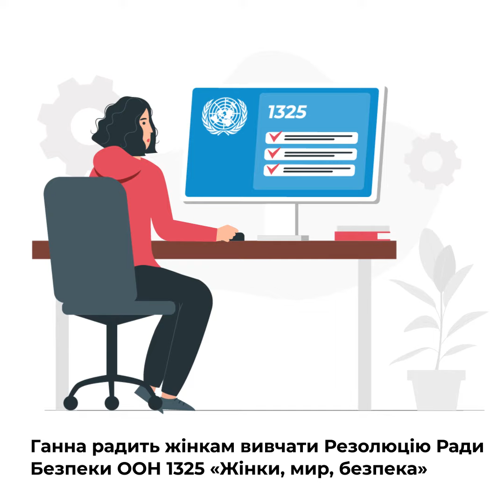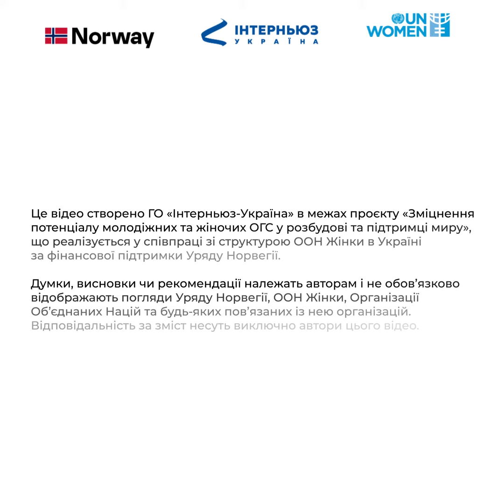Як жінкам боротися за свої права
Як жінки можуть боротися за свої права, починаючи з маленьких послідовних дій? Розкаже Ганна, програмістка з Запоріжжя та героїня нашого ролика.

У чеклисті Ганни:
- не толерувати сексистський жарт на роботі;
- підтримувати внутрішньо переміщених підприємиць;
- заявити в поліцію на сусіда, що вчинив насильство над партнеркою;
- вивчати Резолюцію Ради Безпеки ООН 1325 «Жінки, мир, безпека».

Великі зміни починаються з маленьких кроків — девіз нашої героїні. А вже завтра — очолити жіночу організацію та просувати інтереси жіноцтва у своїй громаді.

Дивіться ролик та діліться в коментарях, якими лайфхаками користуєтеся вже зараз!

Це відео створено ГО «Інтерньюз-Україна» в межах проєкту «Зміцнення потенціалу молодіжних та жіночих ОГС у розбудові та підтримці миру», що реалізується у співпраці зі структурою ООН Жінки в Україні за фінансової підтримки Уряду Норвегії.
Думки, висновки чи рекомендації належать авторам і не обов’язково відображають погляди Уряду Норвегії, ООН Жінки, Організації Об’єднаних Націй та будь-яких пов’язаних із нею організацій. Відповідальність за зміст несуть виключно автори цього відео.